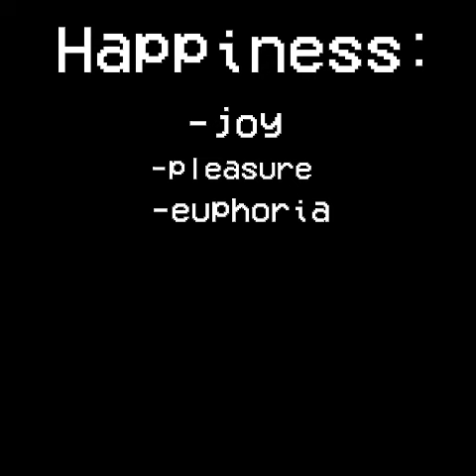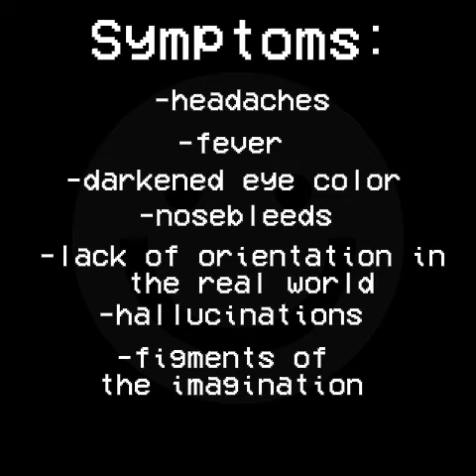Happy Mask (Short Analog Horror)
Hey there everyone i made my first analog horror video and... its cringe XD

I'm learning how to draw, edit and i Hope that my new videos of this type will be better than this.

(Also sorry for my English but I'm Polish and i don't speak it very well lol (Fun Fact: l had to sometimes use translator to translate things so sorry if there are mistakes))

Story:

Maro PL Corporation (i guess ill change it name later) is a little group of people who wants to change peoples life. It's year 2007 and they made a new thing called "Happy Mask". It's the virtual reality device which shows world without any scary things and any problems - just a Perfect, peaceful world with no danger. But it can't be this healthy... right?

Some things don't read that

Horror, analog horror, creepy, scary, mask, happy, VHS, tape